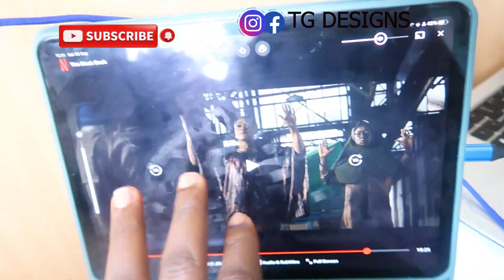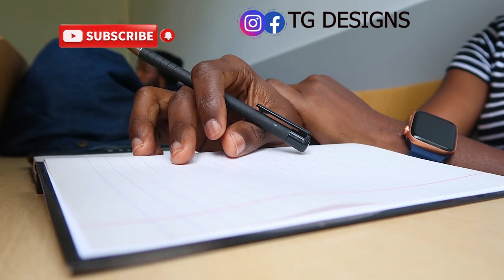POLAND LIVING / PICNIC GAMES/ BACK TO SCHOOL/ ABUSIVE RELATIONSHIP / CAREER PATH AS A P.H.D STUDENT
Thank you so much for watching  the video this video simply shows my day living in Poland starting from picnic, school vlog and every thing in between as a student living in Poland

Let me know what kind of video you want me to create .

Thanks for your birthday wishes, i really appreciate it alot .

Paystack

A DAY AS A FARMER IN POLAND 🇵🇱 VLOG/ STUDENT JOBS IN POLAND / WORK PERMIT IN POLAND